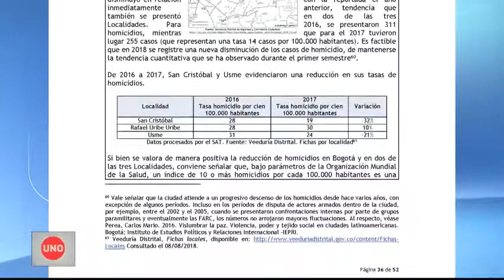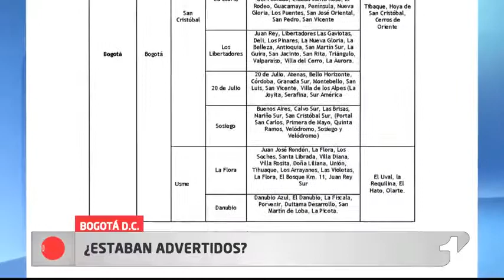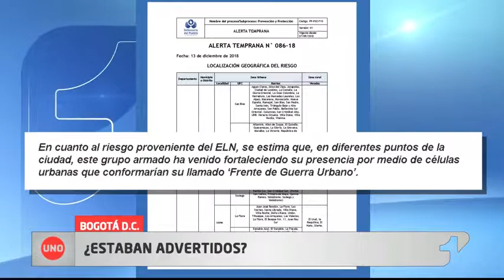Defensoría del Pueblo había advertido acto terrorista en Bogotá